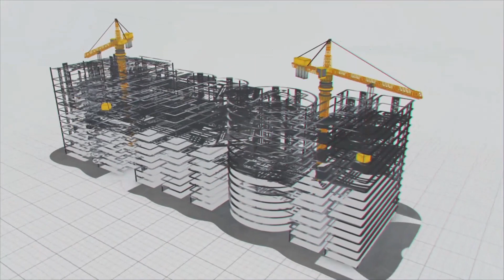GLIS to rejuvenate drylands in 4 districts of TS |MEIL IRRIGATION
The Godavari lift irrigation project aims at rejuvenating arid lands in Karimnagar, Warangal, Medak and Nalgonda districts. The project starts with a 2.8-km-long tunnel at Dharmasagar, Warangal rural district. MEIL has built pump houses at five locations for lifting the Godavari waters. This segment will replenish tanks in 11 mandals in the Jangaon district.
Agriculture is the backbone of the Indian Economy. For the sustenance of the farm sector, a planned and efficient irrigation system required. MEIL engaged in building irrigation projects across the nation, be it lift irrigation or drip irrigation. MEIL is building up the livelihood of farmers through its mega scale irrigation projects.